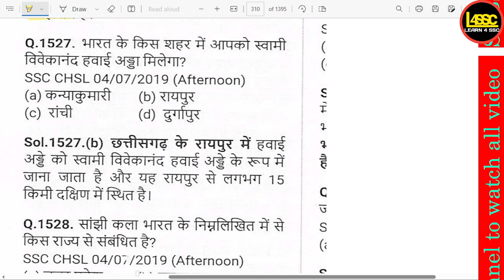भारत के किस शहर में आपको स्वामी विवेकानंद हवाई अड्डा मिलेगा?, In which city in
writeralok
भारत के किस शहर में आपको स्वामी विवेकानंद हवाई अड्डा मिलेगा?, In which city in India will you find Swami Vivekananda Airport?, Bharat ke kis shahar mein aapko Swami Vivekanand havai adda milega?